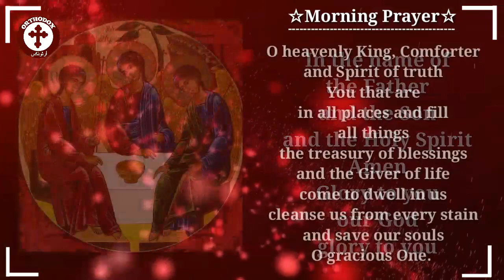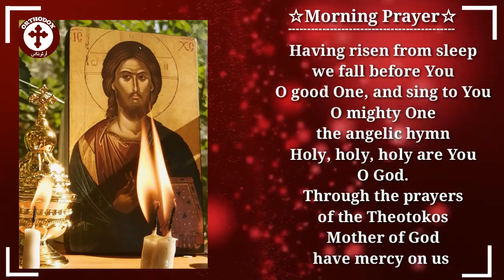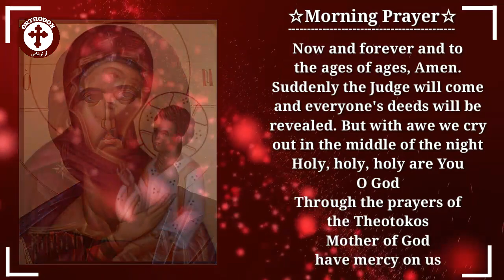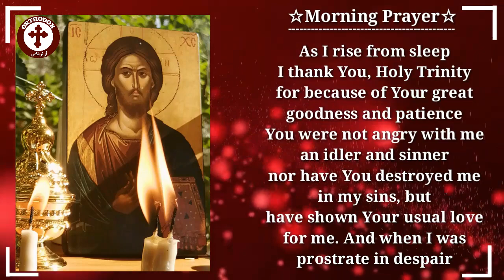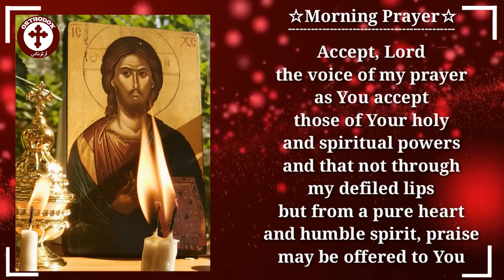Morning Prayer :Arising from bed, make three prostrations, saying...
Morning Prayers (After rising from sleep, stand with reverence and fear of God, make the sign of the cross, and say): In the name of the Father and the Son and the Holy Spirit, Amen. Glory to you, our God, glory to you. O heavenly King, Comforter, and Spirit of truth, You that are in all places and fill all things; the treasury of blessings and the Giver of life: come to dwell in us, cleanse us from every stain, and save our souls, O gracious One. Holy God, Holy Mighty, Holy Immortal, have mercy on us (3). Glory to the Father and the Son and the Holy Spirit, now and forever and to the ages of ages, Amen. All-holy Trinity, have mercy on us. Lord, cleanse us from our sins. Master, pardon our iniquities. Holy God visit and heal our infirmities for Your Name's sake. Lord, have mercy. Lord, have mercy. Lord, have mercy. Glory to the Father and the Son and the Holy Spirit, now and forever and to the ages of ages, Amen.
Our Father, Who art in heaven, hallowed be Thy Name. Thy kingdom come. Thy will be done, on earth as it is in heaven. Give us this day our daily bread; and forgive us our trespasses, as we forgive those who trespass against us; and lead us not into temptation, but deliver us from evil. For Yours is the kingdom and the power and the glory, of the Father and the Son and the Holy Spirit, now and forever and to the ages of ages, Amen. Having risen from sleep, we fall before You, O good One, and sing to You, O mighty One, the angelic hymn: Holy, holy, holy are You, O God. Through the prayers of the Theotokos, Mother of God have mercy on us. Glory to the Father and the Son and the Holy Spirit. Having aroused me from sleep and bed, O Lord, enlighten my mind and open my heart and lips that I may sing to You, Holy Trinity: Holy, holy, holy are You, O God. Through the Theotokos, Mother of God, have mercy on us. Now and forever and to the ages of ages, Amen. Suddenly the Judge will come and everyone's deeds will be revealed. But with awe we cry out in the middle of the night: Holy, holy, holy are You, O God. Through the prayers of the Theotokos, Mother of God, have mercy on us. Lord, have mercy (12).
A Prayer of Thanksgiving: As I rise from sleep, I thank You, Holy Trinity, for because of Your great goodness and patience, You were not angry with me, an idler and sinner, nor have You destroyed me in my sins, but have shown Your usual love for me. And when I was prostrate in despair, You raised me to glorify with Your power. Enlighten now my mind's eye, open my mouth to study Your words and understand your commandments, to do Your will and sing to You in heartfelt adoration, and praise Your most holy name, of the Father and the Son and the Holy Spirit, now and forever and to the ages of ages, Amen.
Another Prayer: Glory to You, King, God almighty, who through Your divine and loving providence have consented that I, an unworthy sinner, should rise from sleep and obtain entrance into Your holy house. Accept, Lord, the voice of my prayer as You accept those of Your holy and spiritual powers; and that not through my defiled lips, but from a pure heart and humble spirit, praise may be offered to You so that I also, with the bright lamp of my soul, may become a companion of the wise virgins and glorify You, God the Word, Who is glorified in the Father and the Spirit, Amen.